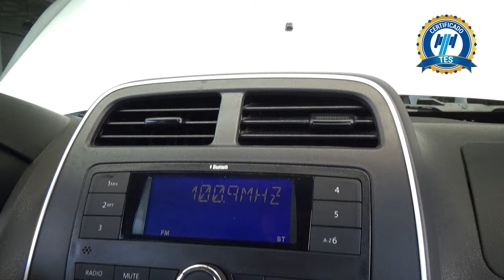Renault / Kwid / 2022 - 25231